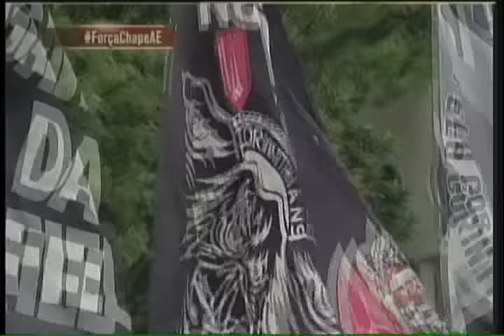Em prol da Chapecoense, torcidas organizadas se unem no país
E Fael manda um recado para as torcidas: a continuidade dessa união e da solidariedade depende só de vocês. Isso é o que o Alterosa Esporte sempre quis ver, uma situação onde não há brigas e violência entre os membros das torcidas organizadas. É bom saber que, dentre tantos males com a tragédia com a Chape, uma união forte surgiu.